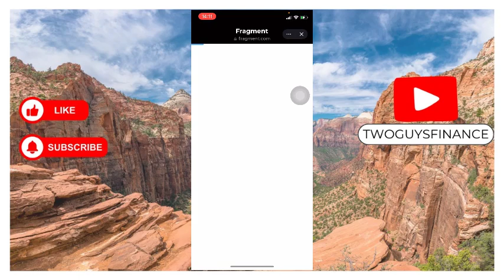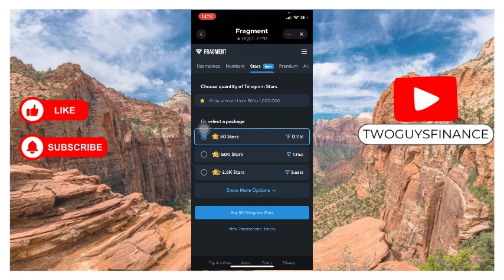How To Connect Ton Wallet In Fragment Store To Purchase Product TonKeeper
In This Video, you will learn about How To Connect Ton Wallet In Fragment Store To Purchase Product TonKeeper